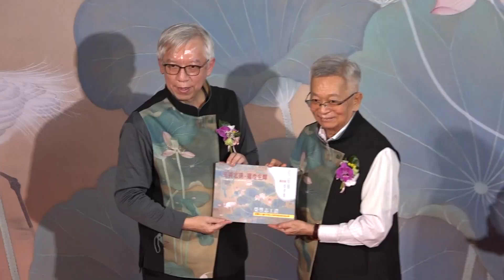「至善志美‧蓮池生輝」國美館志工制服發表會